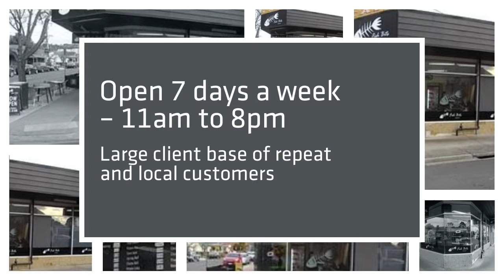Fish And Chips Business For Sale In GIPPSLAND VIC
Fish'n'Chip-Takeaway-Cafe - 7 Years Well-Established - Turnover $500K- Nothing to Spend - Great Growth Prospects

Trafalgar is a fast-growing town in the beautiful Gippsland region of eastern Victoria and only 90 minutes drive on the M1 to Melbourne. Trafalgar offers a wonderfully relaxing semi-rural environment but still has all the amenities such as excellent schools and kindergartens and it is not far away from the hospital. There are daily Vline trains to Melbourne and back.

Well-established Fish Bits Takeaway shop has been running for over 7 years
Rent is only $780 per calendar month with a long lease
Bank finance available to approved purchaser
Huge annual turnover exceeds $500,000